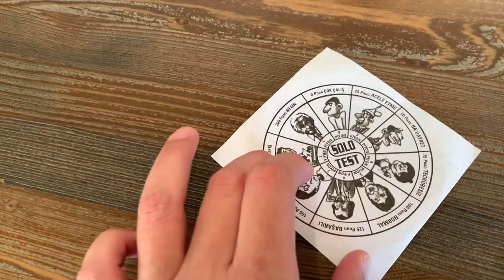Solo test nasıl bir oyun biliyor musunuz arkadaşlar